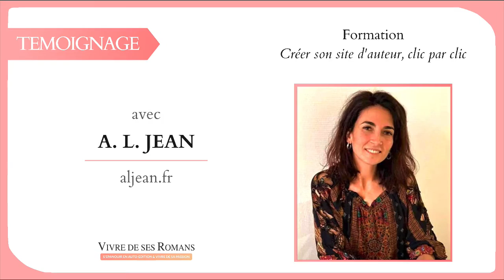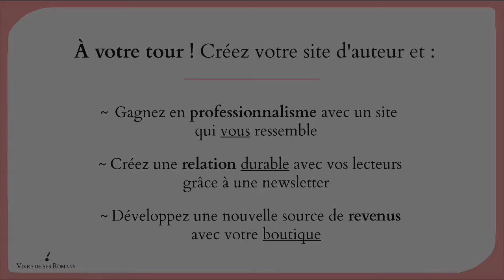Témoignage d'A.L. JEAN sur la formation "Créer son site d'auteur, Clic par clic" !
Découvrez le site d'A.L. JEAN réalisé grâce à la formation

Encore merci à elle pour sa confiance et d'avoir pris le temps de faire ce témoignage !

Vous aussi, créez votre site d'auteur et :

⭐️ gagnez en professionnalisme en créant un site qui vous ressemble
⭐️ créez une relation durable avec vos lecteurs grâce à une newsletter
⭐️ développez une nouvelle source de revenus avec une boutique en ligne